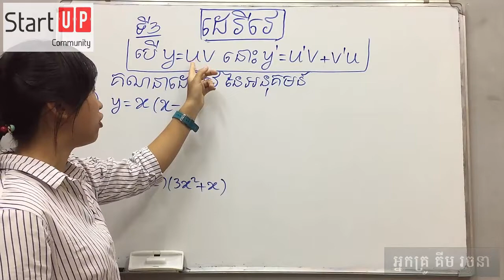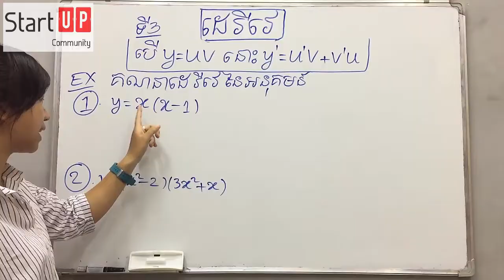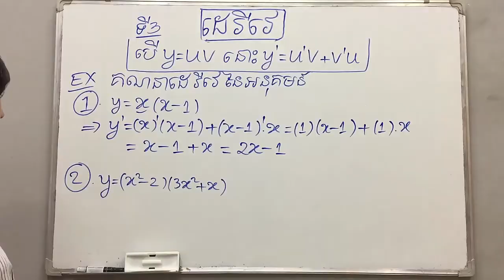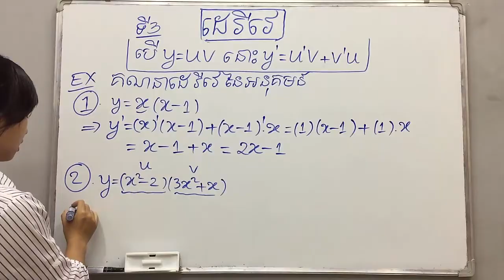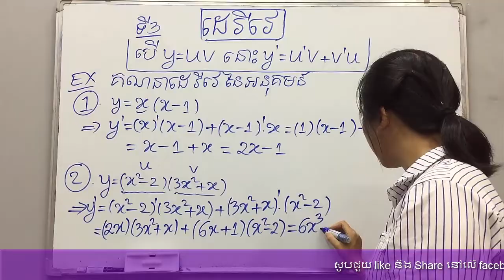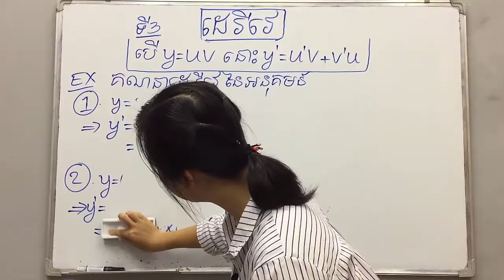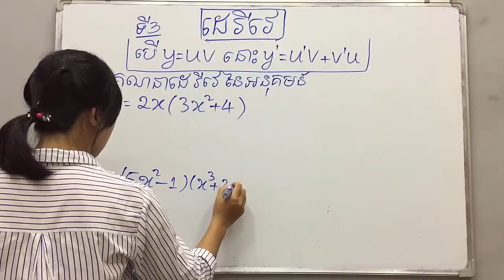មេរៀនថ្នាក់ទី11,12 ដេរីវេ (ភាគ៣)៖ derivative ដេរីវេផលគុណ uv By Kim Rachana​​ គីម រចនា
មេរៀន ដេរីវេ (ភាគ៣) ៖ ដេរីវេផលគុណ
ពន្យល់ដោយៈ អ្នកគ្រូ គីម រចនា
ទំនាក់ទំនងបង្វឹកដោយផ្ទាល់
Tell: 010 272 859 / 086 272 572 (Smart)
        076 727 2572 / 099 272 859 (Cellcard)